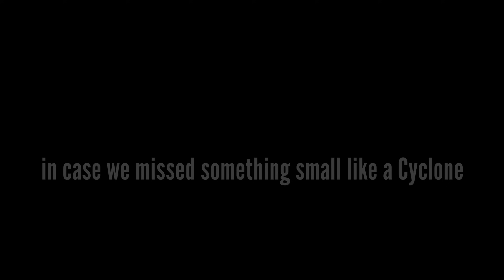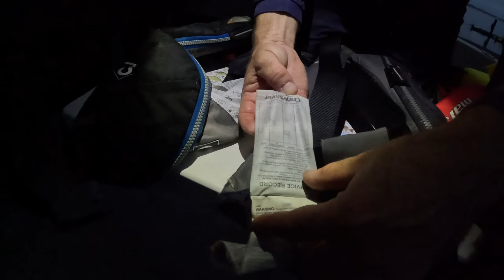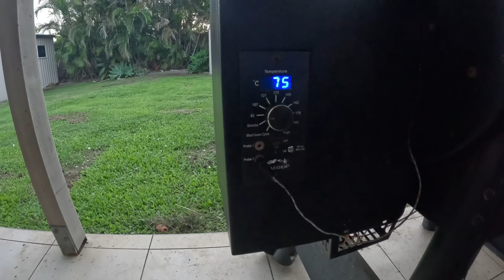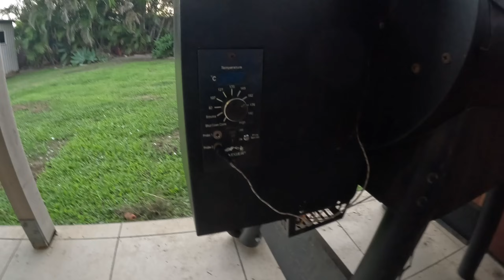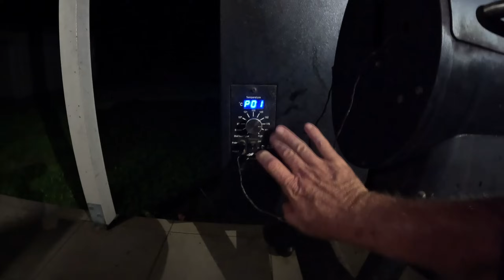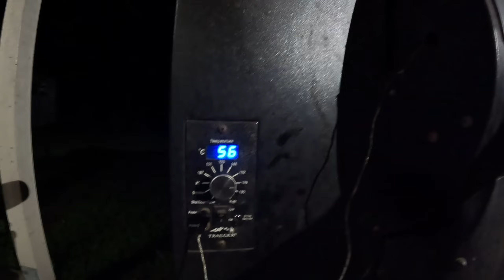Agnes water 1770 exploring Shallow water spearfishing Trout, Reef jack Traeger Grill Catch and Cook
Awesome trip out to Lamont reef off 1770. We had a cracker day, with some great fish speared and caught. the quality of fish on hand was amazing. with the kids all shooting trout above the 50cm mark.
we top the trip off in style, with a catch and Grill on the traeger. Grilling up a quality reef jack with a Thai marinade. it was next level one of the best feeds of fish ive had in years.
Thanks again to everyone that helps us out.